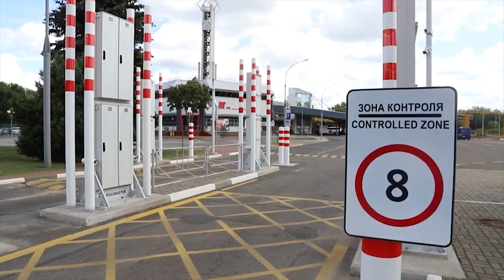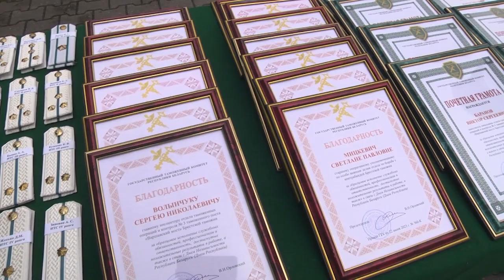2023-06-30 Награждение сотрудников Брестской таможни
Буквально через пару дней мы отметим самый главный государственный праздник – День Независимости Республики Беларусь. В Брестской таможне в преддверии этой даты свыше 50 сотрудников были награждены за образцовое несение служебных обязанностей, профессионализм и ответственность, за достигнутые результаты в работе.
*Наши контакты:*
✅Телефон горячей линии:
54-63-67